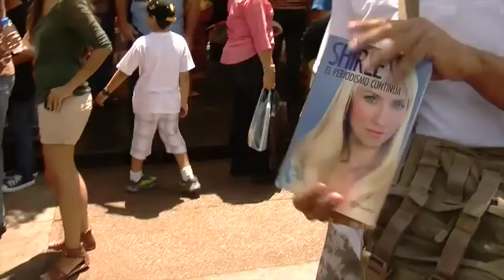Así fue la presentación de SHIRLEYLibro en el Festival de Lectura de Chacao